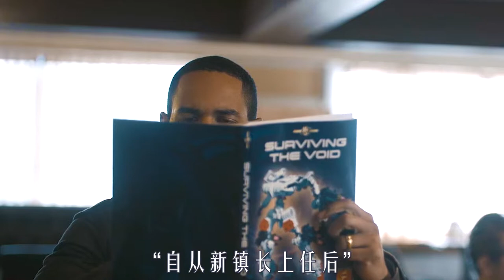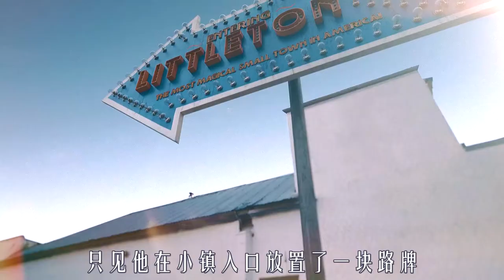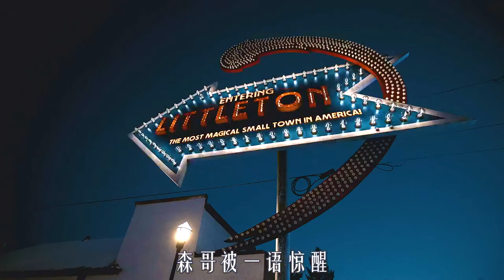男人意外获得小镇模型，竟化身上帝，能操控现实一切东西，奇幻片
出自《新阴阳魔界第二季》第8集